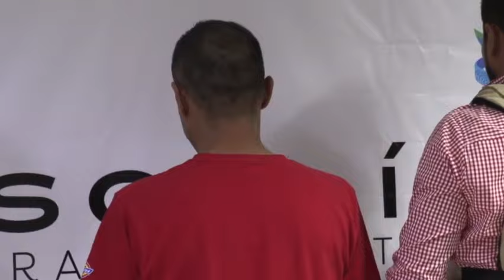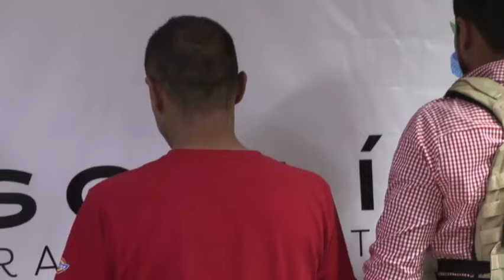Detuvieron a sicarios que “levantaron” y quemaron a distribuidor de sustancias en Aguascalientes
AGUASCALIENTES, AGS.- Agentes ministeriales de la Policía de Investigación Criminal detuvieron a dos sujetos como los probables responsables de haber “levantado” a un distribuidor de drogas en el Infonavit IV Centenario y de quemarlo vivo en un predio en la colonia La Soledad, a espaldas del fraccionamiento Bosque Sereno, en el poniente de la ciudad.
Se trata de quienes dijeron llamarse Heladio Alejandro “N” alias “El Gallo” y Édgar Enrique “N” alias “El Gordo”, 43 y 35 años de edad, respectivamente, que fueron arrestados sobre la avenida Héroe de Nacozari, en el fraccionamiento La Huerta, en cumplimiento a una orden de aprehensión que les giró el juez de Control y Juicio Oral por el homicidio de Gerardo Pérez Nava, de 33 años.
Él fue “levantado” durante la madrugada del domingo 31 de marzo de este año en la calle Antonio Díaz Soto y Gama esquina con Pedro Parga, en el IV Centenario, donde además incendiaron su camioneta Ford Explorer.
Gerardo fue llevado hasta un predio en la calle Arandas esquina con Jalisco, en La Soledad, donde lo ejecutaron al prenderle fuego y lo calcinaron.
Tras las investigaciones realizadas por las autoridades ministeriales se identificó a dos de los implicados en el hecho, por lo que se les giraron órdenes de aprehensión, mediante las cuales fueron localizados y apresados.
“El Gallo” y “El Gordo” fueron trasladados al Centro Penitenciario Estatal Aguascalientes a fin de que el juez resuelva su situación legal.